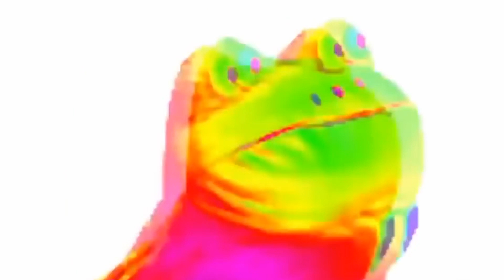Tata Martini se va, y ellos quieren al Piojl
Al irse ‘Tata’ ¿A qué DT quieren los mexicanos? 🤔